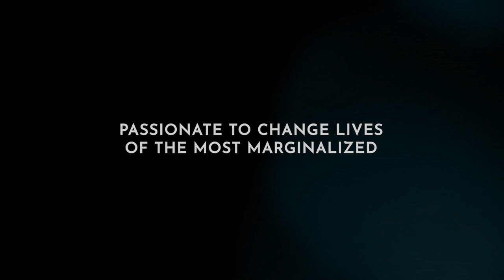Euphrasia the Musical | Trailer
The amazing life story of a strong and audacious woman beyond her time, portrayed in the engaging and successful show 'Euphrasia the Musical', is now available online!

Discover the courage and energy of the foundress of the Good Shepherd sisters, who was a prophet ahead of her time, advocating social justice for women and girls that were experiencing marginalization and exploitation.

Be inspired by her vision and her passion for the mission that lives on today, empowering lives, promoting the rights, and upholding the dignity of women, girls and children in 72 countries across the world.

Available online until June 30th.